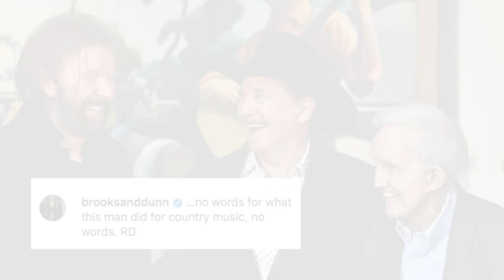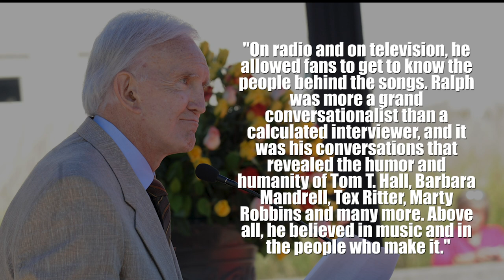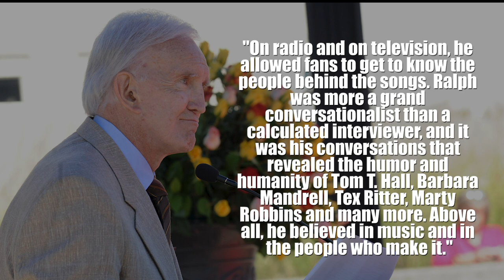Tanya Tucker Heartbroken After Loss of ‘Mr Country Music,’ Ralph Emery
Tanya Tucker was among dozens of country music lives touched by the late Ralph Emery, a Country Music Hall of Fame broadcaster known as the Johnny Carson of Country Music.

Country music lost one of its heroes, as legendary TV and radio broadcaster Ralph Emery died on Saturday, Jan. 15 at the age of 88. After news broke of his death, many of the stars whose lives he touched over the years flocked to social media to share their memories of Emery and bid him a final farewell.

Loretta Lynn offered a few words about Emery's massive impact on the country genre, and spoke to her experience with him as both an interviewer and as a friend.

Esteemed duo Brooks & Dunn also paid tribute to Emery's life and legacy, though more succinctly.

"No words for what this man did for country music, no words," the duo state alongside a picture of Emery sharing a laugh with Brooks & Dunn bandmates Kix Brooks and Ronnie Dunn.

Alabama also testified to Emery's genial, respectful approach to interviewing, saying, "He was always a gentleman to us with great respect. We salute a true legend. We will miss you."

Echoing that sentiment is Ronnie Milsap, who says, "You were always so good to me." The Oak Ridge Boys' William Lee Golden thanked Emery for his "years of friendship," while Ray Stevens posted a photo collage of memories in tribute to "my dear friend."